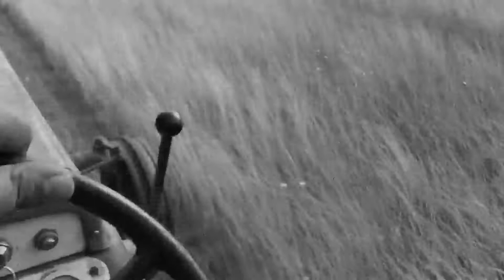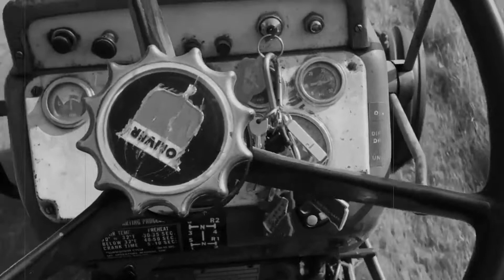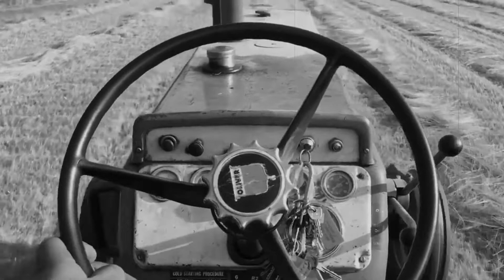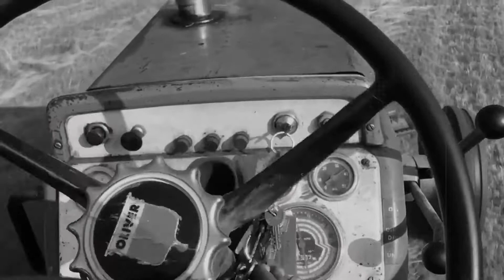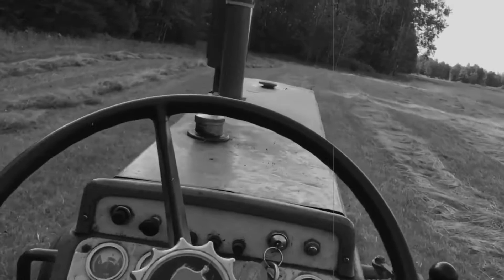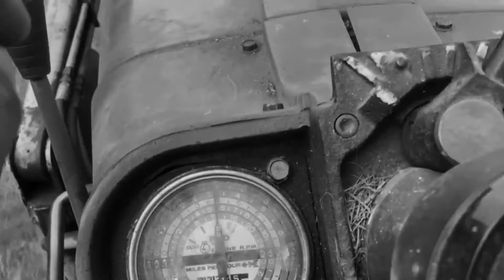A little homesick for our farm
When you grow up farming, you miss it a heck of a lot when you are away for a while.

Some footage of our 2019 hay season back home, some 2018 and 2019 corn and bean harvest in Warren County, IL, and a few clips from a dozen or so years ago of haying with my dad.